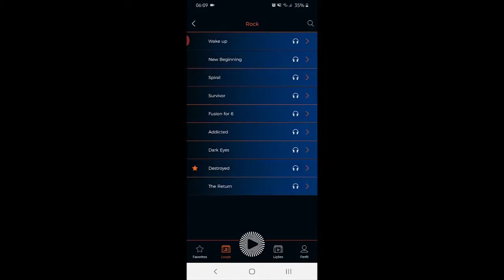Toze Freitas - Live In Loops App ("Destroyed" Improv)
Este vídeo foi gravado há uns tempos mais uma vez a estudar com a aplicação do mestre André Silva! 💙
Para os mais esquecidos chama-se Live In Loops e é uma ferramenta de estudo fora de série! 🔥
Vão procurar na Apple Store ou na Play Store e vejam vocês mesmos! Eu vou deixar o respectivos links pra poderem seguir o Andre e a pagina da aplicação de perto!
Quanto ao video, foi numa tentativa de perceber p quão mau ou não é uma sentido de improviso! 😅
 SUBSCREVAM E PARTILHEM! ✌🏻😁

I recorded this video while I was studying using this amazing app called Live in Loops developed by an also amazing guy/musician called Andre Silva!💙
Go to Apple Store or Play Store and search for the app! You won't regret it!🔥
I'll leave the app and Andre's page links right below!
As for the video: I was practicing with the app's backing track as back up so I could understand how bad or not I am at improvising on guitar right now!😅